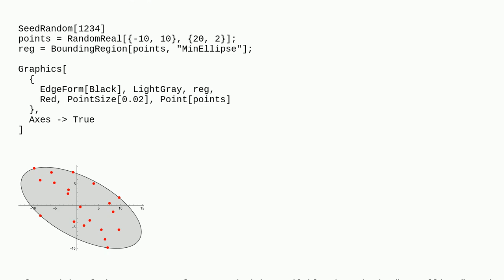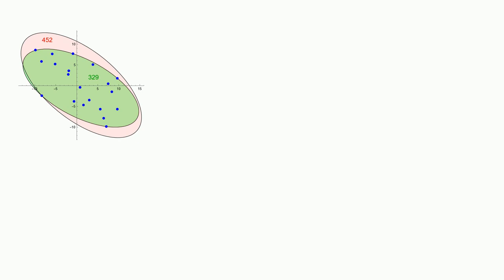Mathematica: Finding an ellipse of minimum area that encloses a set of points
Finding an ellipse of minimum area that encloses a set of points

A special thanks goes out to the awesome community

  fitting functions mathematical-optimization geometry